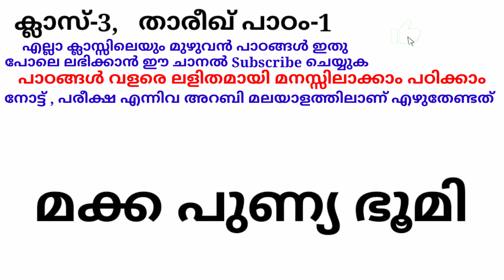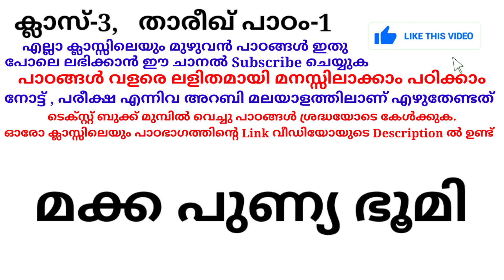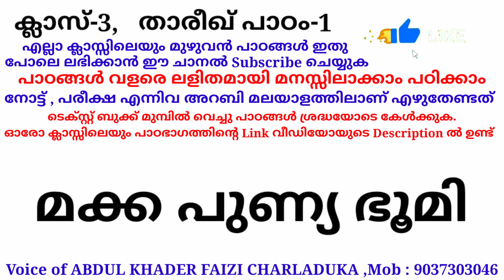ക്ലാസ് 3 താരീഖ് പാഠം 1 Class 3 Thareekh Lesson 1 islamic media kerala14 imk imk14 online madrasa aa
ക്ലാസ് 3 താരീഖ് പാഠം 1 Class 3 Thareekh Lesson 1 islamic media kerala14 imk imk14 online madrasa class video for everyone